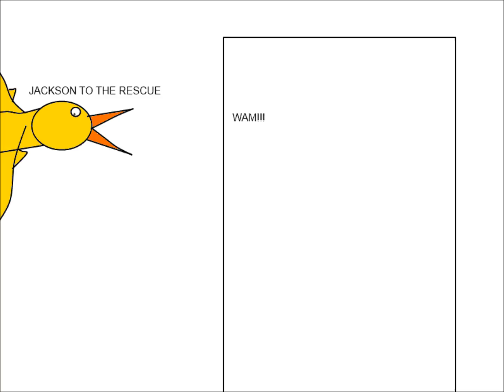Dinoshow the movie chapter 2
i love the music :D